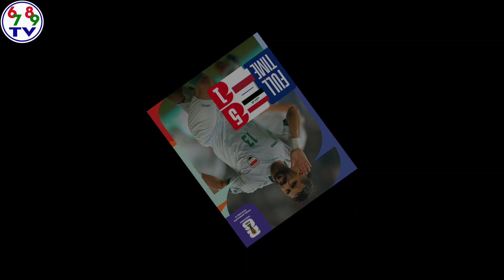HLV Troussier tiết lộ bí mật trước chiến thắng nhọc nhằn Philippines 2-0